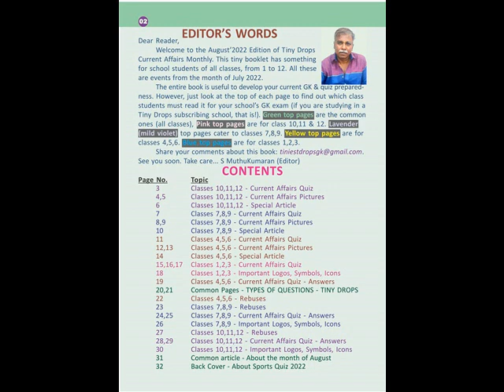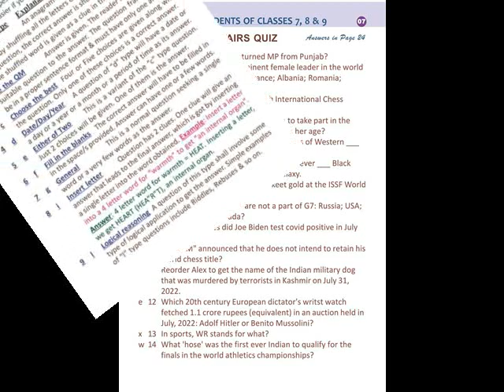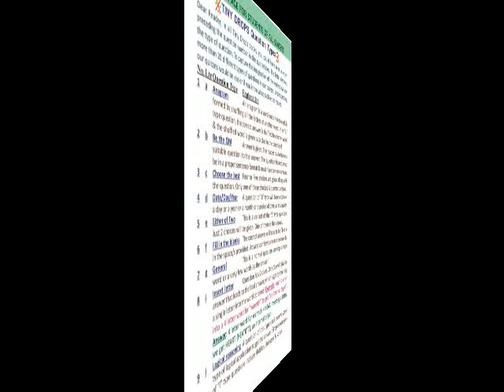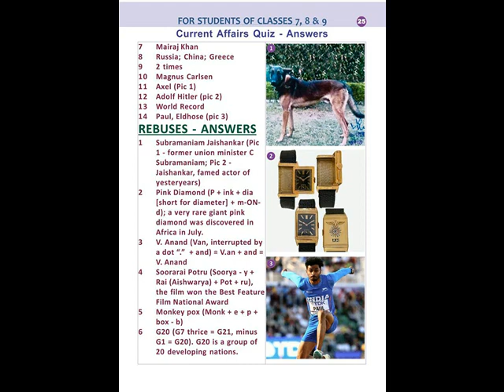GENERAL KNOWLEDGE CLASS 7 =CURRENT AFFAIRS AUGUST 2022 = CLASS 7,8,9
TINY DROPS
EDITOR S.MUTHUKUMARAN